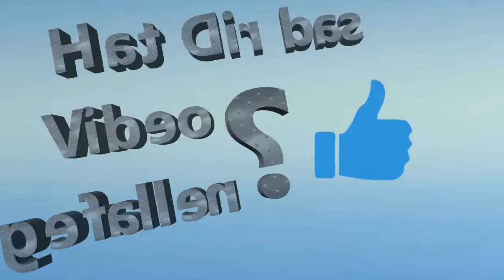Der Stampede Slot von Betsoft Gaming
Mit den Stampede Slot von Betsoft Gaming erforscht Du die riesige Savanne Afrikas. Der Spielautomat hat 5 Walzen, 4 Reihen und bietet 1024 Gewinnmöglichkeiten. Jedes Mal, wenn Du das virtuelle Afrika besuchst, wirst Du neue Wunder entdecken! Die mächtigen Elefanten bewegen sich majestätisch auf der Suche nach Futter und die langhalsigen Giraffen ernten die Blätter auf den Bäumen. Die flinken Zebras und Antilopen suchen nach Wasser und der schnelle Gepard lauert, um sie anzugreifen. Das exzellente Design des Stampede Video Slot bringt die Atmosphäre der afrikanischen Savanne auf Ihren Monitor. Der wunderschöne Soundtrack macht das Spiel sehr dynamisch
Beginnen die Safari und jage nach den erstaunlichen Gewinnen, die Ihnen der Stampede Slot bietet.
Die Symbole zeigen Spielkarten und die Tierwelt Afrikas Der Baobab startet die Freispielfunktion im Stampede Slot. Im Freispielmodus können Wilds mit den Multiplikatoren x2 oder x3 erscheinen. Wenn mehrere Wild Multiplikatoren auf dem Bildschirm landen, wird jeder von ihnen den Gewinn für die Runde multiplizieren.
Der Stampede Slot hat auch Double Up Gamble Game. Mit diesem Risikospiel kannst Du jeden Standardgewinn erhöhen. Riskiere hier die Hälfte oder auch den gesamten Gewinn. Setze auf Kopf oder Zahl und werfen  die Münze. Liegst Du richtig, verdoppelt  es den Gewinn, liegst Du falsch, verlierst u den Einsatzlimit